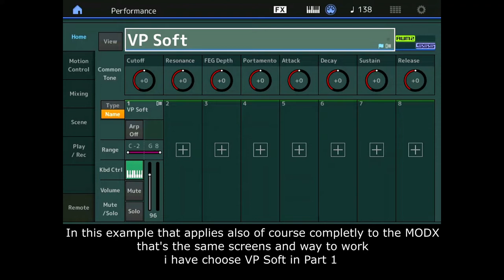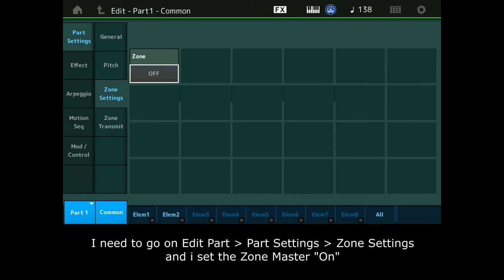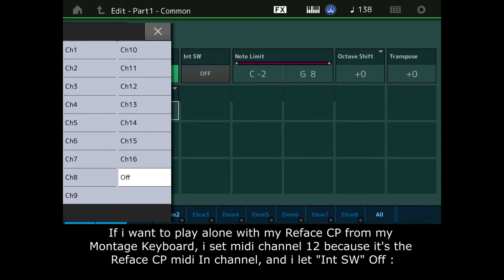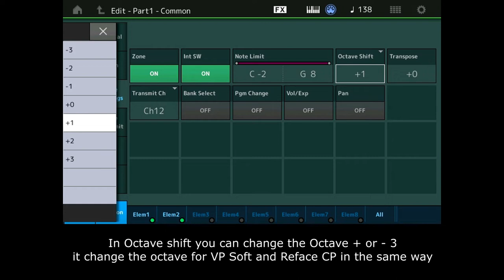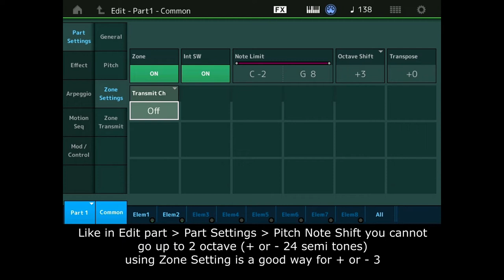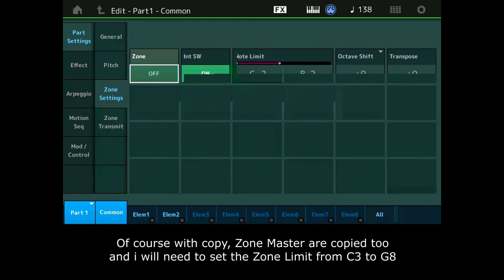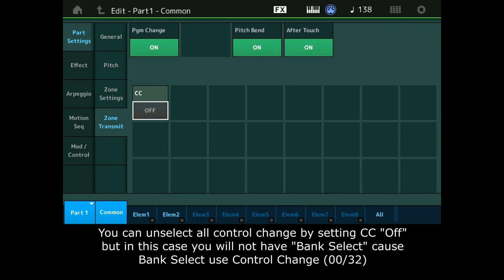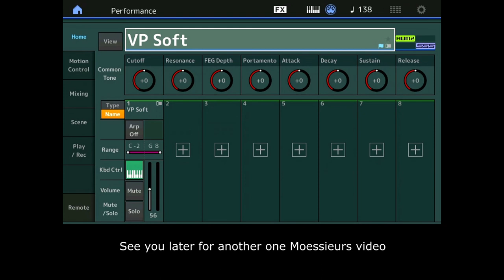Yamaha Montage/MODX: Master Zone Settings /Transmit (French Subtitle English)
Dans cette vidéo réalisée sur le Yamaha Montage je vous présente l'utilisation des fonctions Master via les écrans Zone Settings et Zone Transmit. Les réglages et les écrans sont identiques pour le MODX. Le Montage est connecté via son Midi Out au Midi In du Reface CP.

In this video record with Montage i explain how use Master function thru the two screens Zone Settings & Zone Transmit. Screens and function are the same for MODX. Montage is connect thru Midi Out to the Reface CP Midi In.